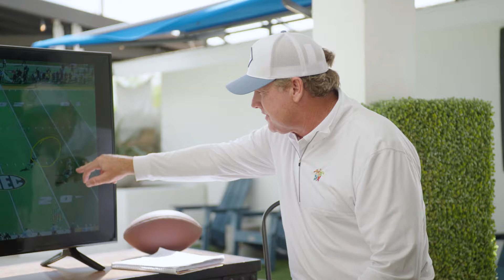Jay Gruden Scouts Commanders QB Jayden Daniels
Jay Gruden and Colt McCoy dissect Jayden Daniels' game ahead of the 2024 NFL Draft. Will he be drafted by the Washington Commanders? Or New England Patriots?